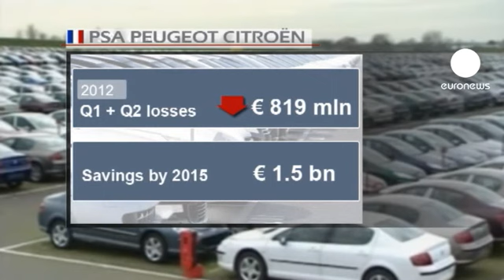Peugeot ilk yarıyı yenik kapattı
Avrupa'da yaşanan krizin derinden etkilediği Fransız otomobil devi Peugeot, yılın ilk yarısında net zararının 819 milyon Euro olduğunu açıkladı.

Aynı dönemde satışlarında yüzde 5.1 azalma olan şirket, 2014 yılının sonundan önce kar ve zararının eşitlenemeyeceğini duyurdu.

İki fabrikasını kapatıp, sekiz bin çalışanını işten çıkaracak şirket, bundan 2015 yılına kadar 1.5 milyar Euro tasarruf bekliyor. Peugeot'nun şu andaki zararının 2.4 milyar Euro olduğu tahmin ediliyor.

İşsizler ordusuna katılacak olanlar da arkalarına sendikaları alarak meydanlara indi. Sendikalar ve şirket arasında devam eden görüşmelerin çalışanlara iki, üç ay daha süre kazandıracağı belirtiliyor: "Eğer bir açık varsa bunun faturasını çalışanlar ödememeli. Hissedarlar 2.7 milyar Euro temettü aldı. Onlar hisseleri borsada geri satarak üç milyar Euro daha harcadı."

2011 yılının aynı döneminde 806 milyon Euro kar eden şirket, geçen Kasım ayında 6 bin çalışanın işine son vererek 1 milyar Euro tasarruf yaptığını açıklamıştı.